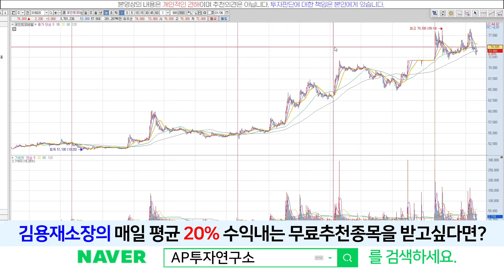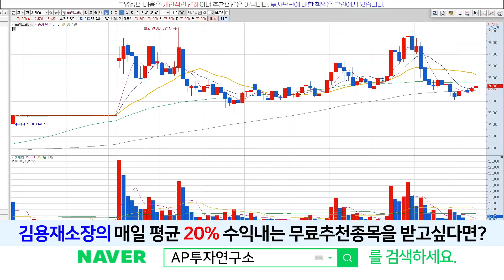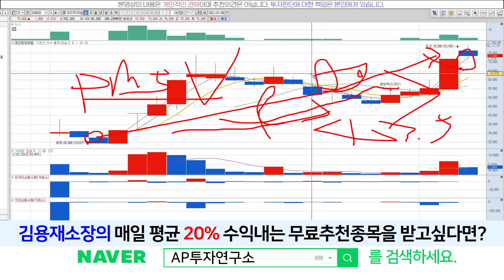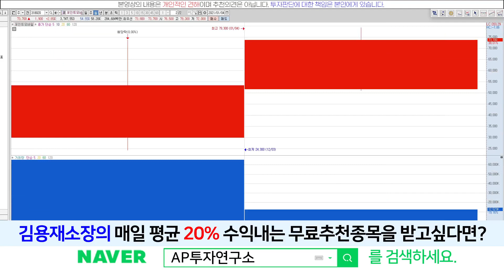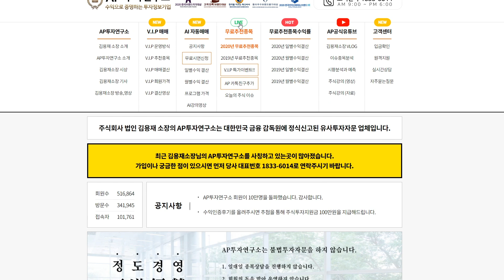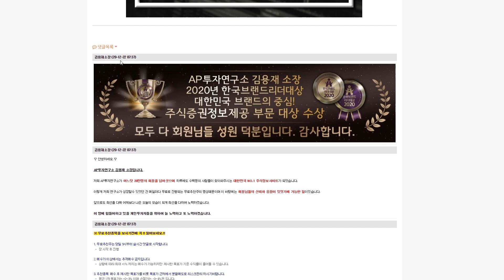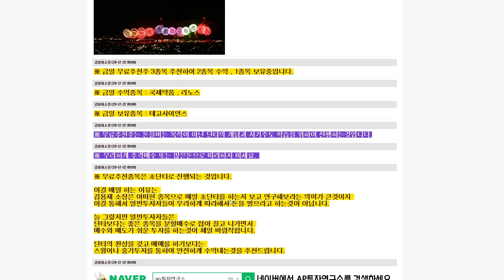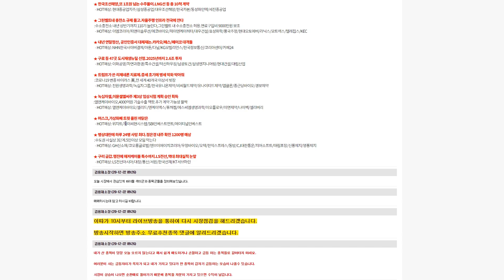포인트모바일(318020) - 7만원선 도달 한다고했죠? 자 앞으로가 문제 아닐까요!?